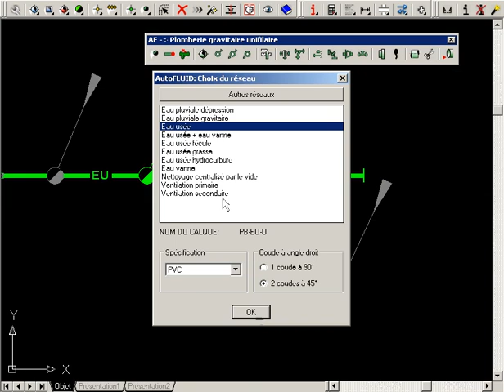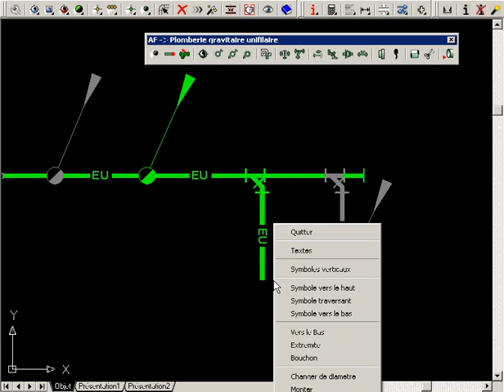Manuel AUTOFLUID : Dessin bifilaire et unifilaire gravitaire 4/7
Dessin bifilaire et unifilaire gravitaire : étape 4/7
Dessin d'un piquage en unifilaire gravitaire.